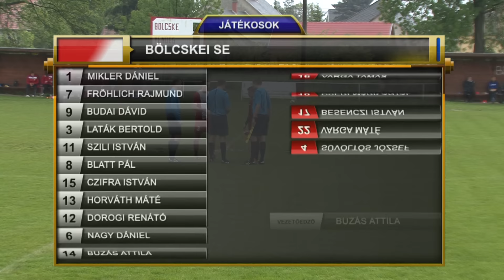BÖLCSKEI SE - HONVÉD FC KFT. 0:1 (0:1)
A közvetítés támogatója az UNIQA Biztosító.

Az NB III és a Tolna megyei I. és II. oszt. labdarúgó mérkőzések összefoglalói